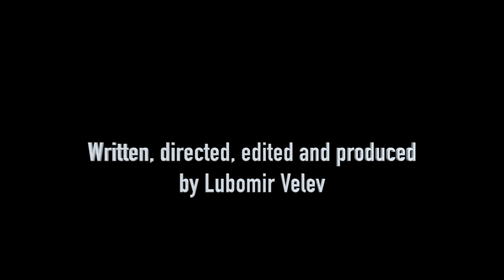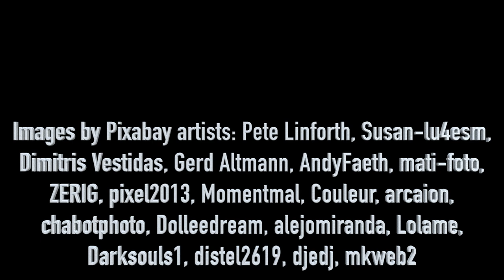Welcome Home - A Film by Lubomir Velev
Music & Vocal arrangements and all vocals: Lubomir Velev.

Lyrics: David Romano (If Tomorrow Starts Without me . . .).

Video: Ofer Hatuka.

Images by Pixabay artists: Pete Linforth, Susan-lu4esm,
Dimitris Vestidas, Gerd Altmann, AndyFaeth, mati-foto,
ZERIG, pixel2013, Momentmal, Couleur, arcaion,
chabotphoto, Dolleedream, alejomiranda, Lolame,
Darksouls1, distel2619, djedj, mkweb2.

All music, images and other multimedia material